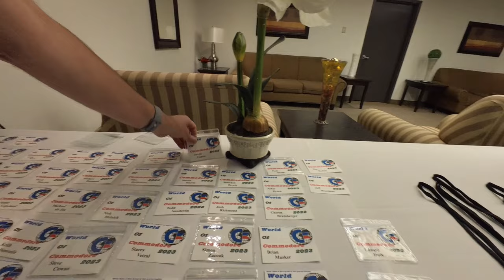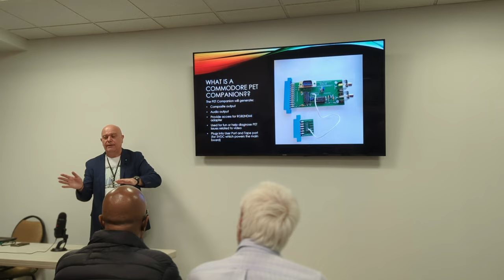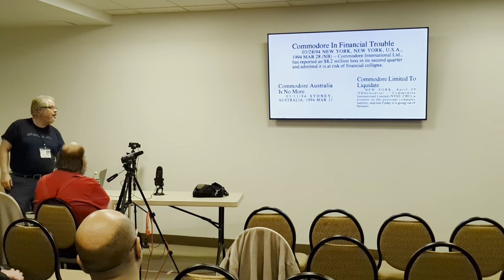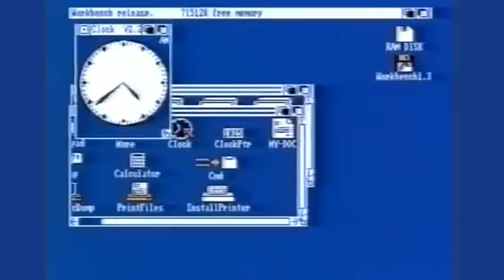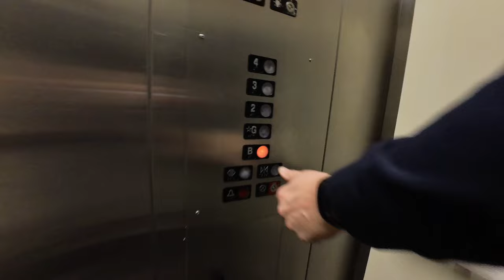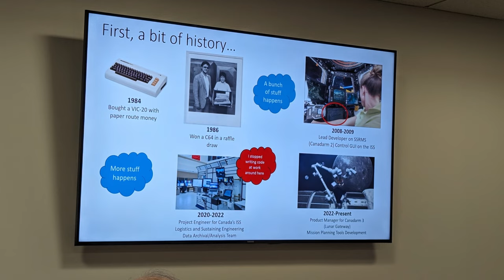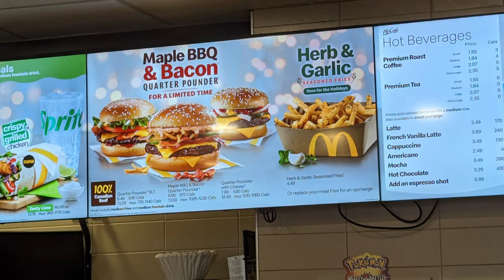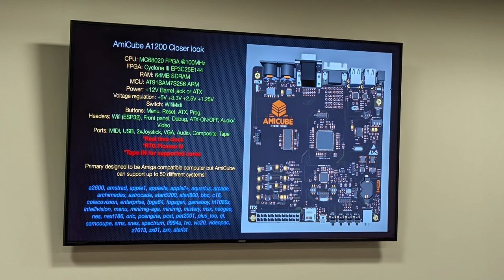💾 I Traveled to Canada for my First The World of Commodore (2023) Computer Show! 🚗️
Join me on my epic journey to the World of Commodore 2023 in Toronto, Canada! Was it worth the 8-hour drive? Find out as I share my experiences, meet Commodore legends like RJ Michael, and unveil the amazing treasures I found at the show! You won't want to miss this Commodore adventure!

{ERRATA} I wrongly attributed the MEGA≡65 sighting to Leif when, in fact, it was Keith Dumoulin.

The event featured a variety of exhibitors showcasing their latest Commodore-related products, including hardware, software, and accessories. I also had the chance to attend some of the event's many presentations, which covered a wide range of topics related to Commodore computers. One of the most memorable presentations was by R.J. Michal, a former Amiga developer who shared his insights on the history and development of the Amiga.

Overall, the World of Commodore 2023 was an amazing experience that reminded me of the power and enduring appeal of these classic computers. If you're a fan of Commodore and not sure you want to attend next year's event, check out this video!

🐘 Mastodon: mastodon.social/@stevencombs

Producers:
Keven, The Lovely Accountant, & retroKat

Executive Producers:
Boba Fett, Gürçe, Jamie's Hack Shack, Mindrail, Mislav Krleža

Find something useful that provided information or saved you time? Send a {❤THANKS}! You can now become a member, or support me, at ☕ BMAC using fun Commodore Computer inspired levels.

Sign up for a C128 (Producer) or MEGA65 (Executive Producer) membership to have your name listed in future videos.

Time Codes:
00:00 - In This Video!
00:33 - Trip
01:42 - We've Arrived!
03:07 - Day 1 Begins
05:24 - WoC Welcome
07:12 - Back on the Floor
08:24 - C64 OS IS A TECHNICAL MARVEL!
09:23 - MEGA65 Sighting
09:38 - 8-Bit Magazine Index
10:16 - R.J. Michal
11:48 - Want to See More of My WoC Content?
12:05 - End of Day 1
12:53 - Day 2
13:20 - MCM/70 Personal Computer
14:19 - MiniMig Booth
14:55 - ISS Tracking
16:07 - Meatball Network
17:51 - Day 2 Lunch
18:24 - Half A Presentation with Dan Wood and David Pleasance
19:36 - The Last Presentation: MiniMig!
21:11 - What Did I Think?